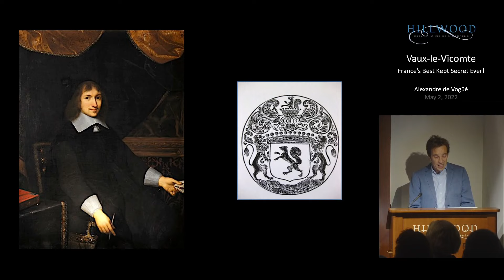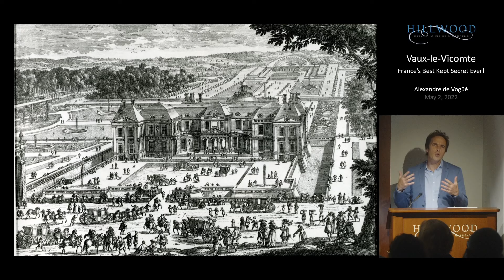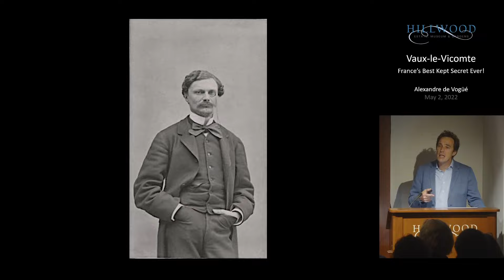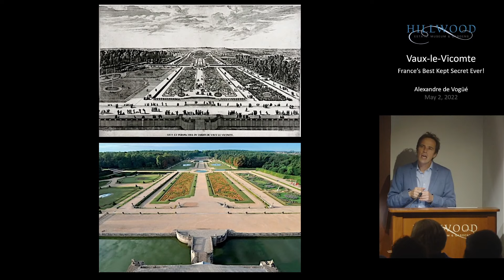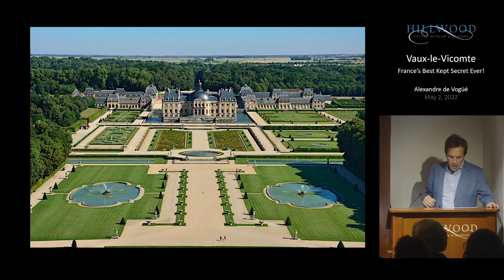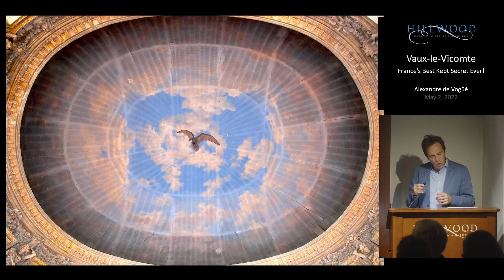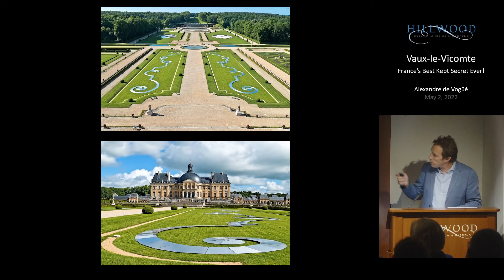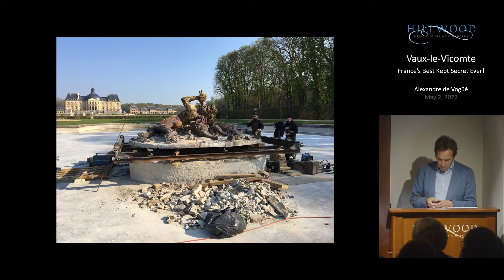Vaux-le-Vicomte, France’s Best Kept Secret Ever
Explore Château de Vaux-le-Vicomte—a 17th-century masterpiece which inspired the design of Versailles—with co-owner and manager Alexandre de Vogüé. Alexandre offers insight into the fascinating history of the estate and the contemporary challenges that he and his brothers are facing in managing the largest private property in France listed as a historic monument.